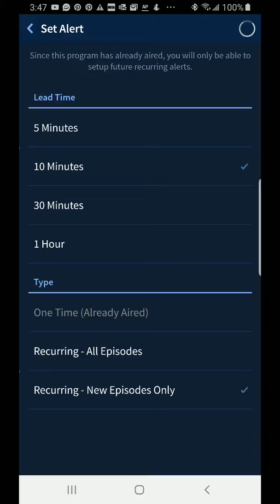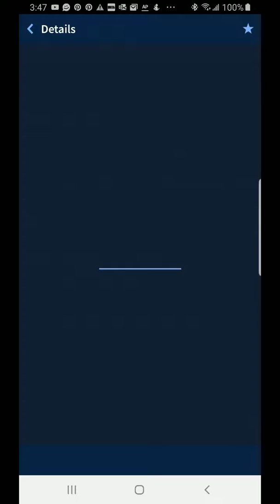TV Guide app????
As you see here I'm getting notifications for SD channels not in my HD list. You can't correct this or delete the notification to change it back to 10 minutes for New only! 🤬